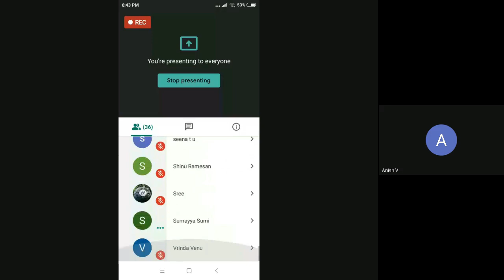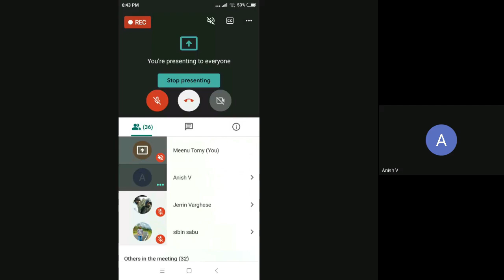Counselling session MCOM IBO 04 3 of 6